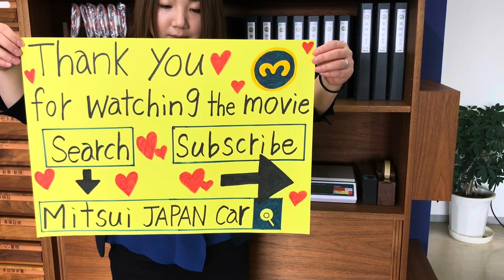Sold out 1996 Honda acty truck HA4-2334732↓ Please lnquiry the Mitsui co.,ltd website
1996 HONDA ACTY TRUCK
Very clean vehicle
4WD
Genuine mileage 118500km
5speed manual
Alloy Wheels
New tires